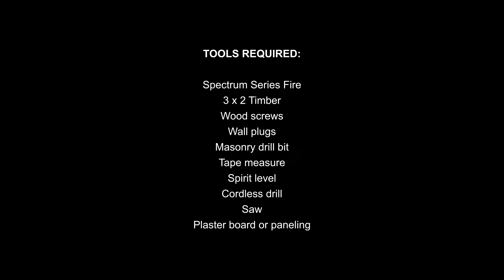How to build a Media Wall Featuring the Evolution Fires Spectrum Series Electric Fireplace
Evolution Fires Simple Step-by-Step Guide Showing How To Build A Media Wall Featuring The Spectrum Series Electric Media Wall Fireplace.

Available Sizes
Spectrum Series 44 - Price £749

Visit our Factory Showroom to see the quality of our products.
Evolution Fires
Plantation Road
Burscough Industrial Estate
L40 8JT
Call our Sales Team - 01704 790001